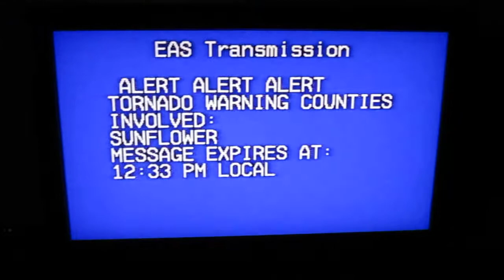Wetterumschwung Tornado DSU 9 Oktober